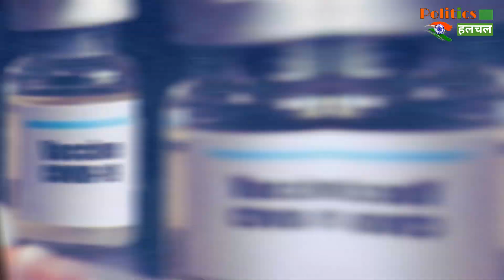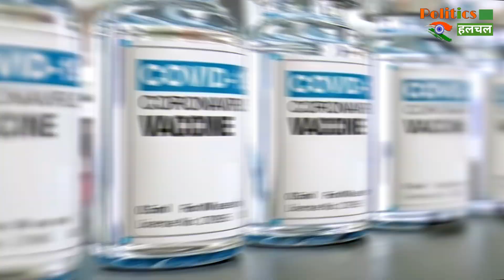Coronavirus Vaccine: Oxford वैक्सीन पर अच्छी खबर! अभी तक नहीं आया ट्रायल में कोई साइड इफेक्‍ट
Oxford Covid-19 vaccine news: Oxford-AstraZeneca's Corona vaccine 'Covishield' is undergoing trial at the Post Graduate Institute of Medical Education and Research (PGIMER), Chandigarh | Covid 19 Vaccine News

EDITOR ►Shadik